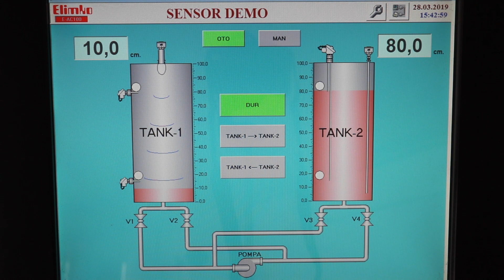E-RLT-100 Serisi Radar Tip Seviye Sensörü Tanıtım Filmi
E-RLT-100 Serisi Radar Tip Seviye Sensörü Türkiye'deki ilk yerli üretim radar seviye sensörü olup, endüstrinin zor proses koşullarında, katı malzemelerin sürekli ölçülmesini sağlamak için geliştirilmiş ileri bir teknoloji ürünüdür.